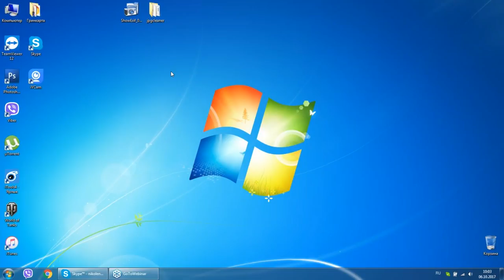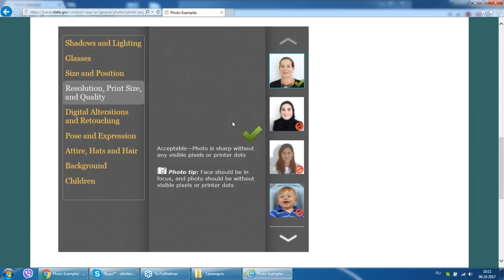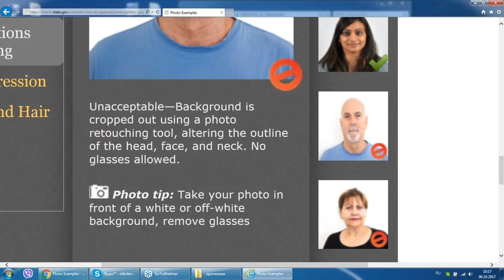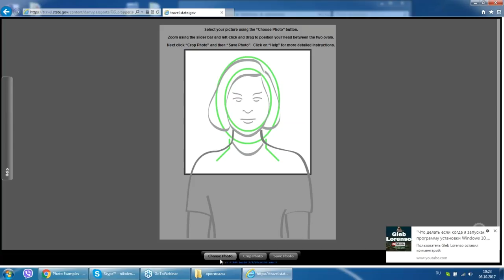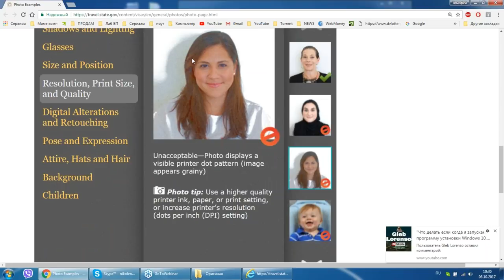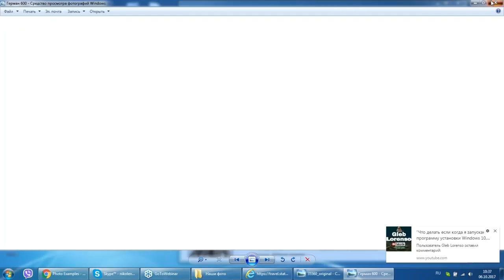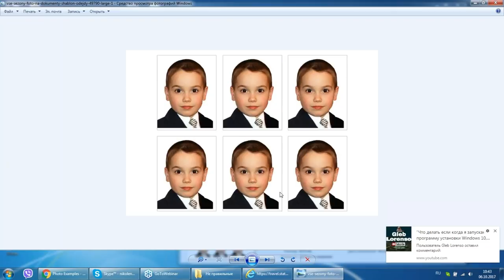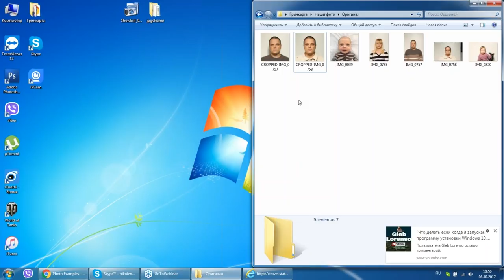Фотография участника Грин Кард Лотереи США DV-2019 - siliconvalleyvoice